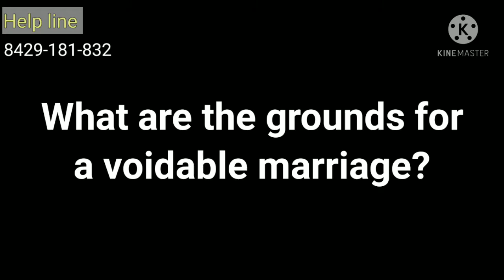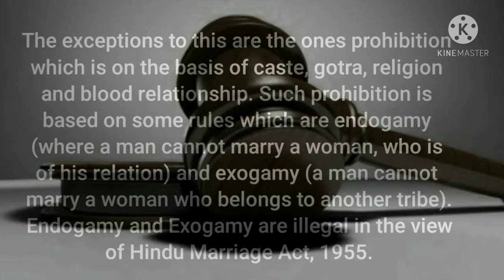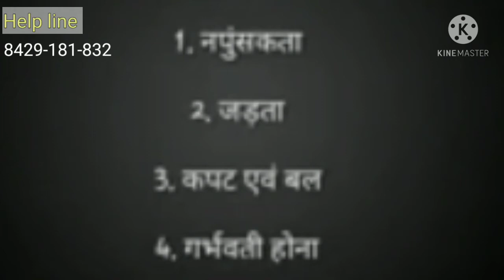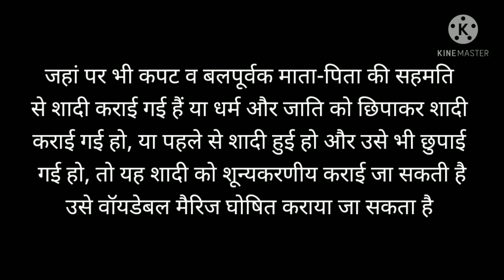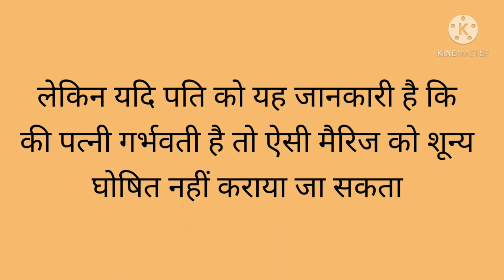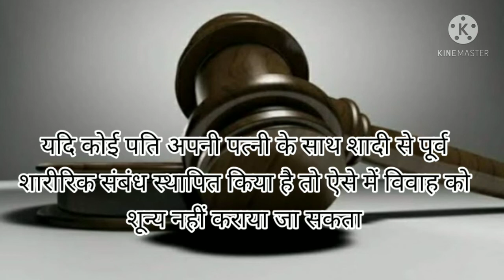voidable marriage.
हिन्दू विवाह अधिनियम 1955 धारा 12. शून्यकरणीय विवाह-(1) कोई भी विवाह, वह इस अधिनियम के प्रारम्भ के चाहे पूर्व अनुष्ठापित हुआ हो चाहे पश्चात्, निम्नलिखित आधारों में से किसी पर भी शून्यकरणीय होगा और अकृतता की डिक्री द्वारा बातिल किया जा सकेगा: -

 [(क) कि प्रत्यर्थी की नपुंसकता के कारण विवाहोत्तर संभोग नहीं हुआ है; या]

(ख) कि विवाह धारा 5 के खण्ड (II) में विनिर्दिष्ट शर्तों का उल्लंघन करता है; या

(ग) कि अर्जीदार की सम्मत्ति या, जहां कि [धारा 5 जिस रूप में बाल विवाह अवरोध (संशोधन) अधिनियम, 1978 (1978 का 2) के प्रारम्भ के ठीक पूर्व विद्यमान थी उस रूप में उसके अधीन अर्जीदार के विवाहार्थ संरक्षक की सम्मत्ति अपेक्षित हो] वहां ऐसे संरक्षक की सम्पत्ति, बल प्रयोग द्वारा [या कर्मकाण्ड की प्रकृति के बारे में या प्रत्यर्थी से संबंधित किसी तात्त्विक तथ्य या परिस्थिति के बारे में कपट द्वाराट अभिप्राप्त की गई थी; या

(घ) कि प्रत्यर्थी विवाह के समय अर्जीदार से भिन्न किसी व्यक्ति द्वारा गर्भवती थी ।

(2) उपधारा (1) में किसी बात के होते हुए भी, विवाह के बातिलीकरण की कोई अर्जी-

(क) उपधारा (1) के खण्ड (ग) में विनिर्दिष्ट आधार पर ग्रहण न की जाएगी, यदि-

(I) अर्जी, यथास्थिति, बल प्रयोग के प्रवर्तनहीन हो जाने या कपट का पता चल जाने के एकाधिक वर्ष के पश्चात् दी जाए; या

(II) अर्जीदार, यथास्थिति, बल प्रयोग के प्रवर्तनहीन हो जाने के या कपट का पता चल जाने के पश्चात् विवाह के दूसरे पक्षकार के साथ अपनी पूर्ण सम्मत्ति से पति या पत्नी के रूप में रहा या रही है;

(ख) उपधारा (1) के खण्ड (घ) में विनिर्दिष्ट आधार पर तब तक ग्रहण न की जाएगी जब तक कि न्यायालय का यह समाधान न हो जाए, कि-

(I) अर्जीदार विवाह के समय अभिकथित तथ्यों से अनीभज्ञ था;

(II) कार्यवाही, इस अधिनियम के प्रारम्भ के पूर्व अनुष्ठापित विवाह की दशा में, ऐसे प्रारम्भ के एक वर्ष के भीतर और ऐसे प्रारम्भ के पश्चात् अनुष्ठापित विवाहों की दशा में, विवाह की तारीख से एक वर्ष के भीतर संस्थित की गई है; और

(III) [उक्त आधार] के अस्तित्व का अर्जीदार को पता चलने के समय से अर्जीदार की सम्मति से कोई वैवाहिक संभोग नहीं हुआ है।

Advocate D.P.Pandey
MA (Eco), LL.B, Consultant  for Crime
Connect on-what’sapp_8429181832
Zoom | Google meet | webex meet ||